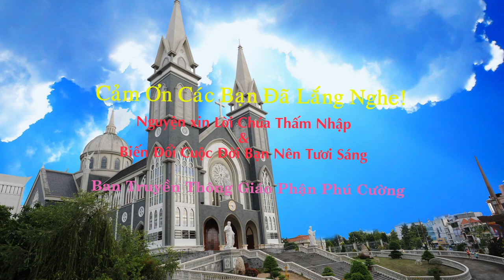Suy Niệm Lời Chúa : Thứ Ba, 16/07/2019